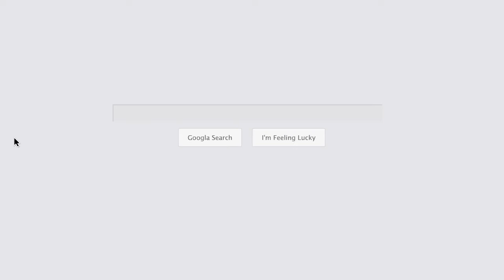Power washing Granger Indiana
We specialize in cleaning homes, driveways, roofs and gutters. We service granger, Mishawaka, Osceola, south bend and Bristol Indiana.

Business Name:
Cenova Pressure Washing

Address:
11750 Edison Rd, Osceola, IN 46561, United States

Business Name:
Cenova Pressure Washing

Address:
11750 Edison Rd, Osceola, IN 46561, United States